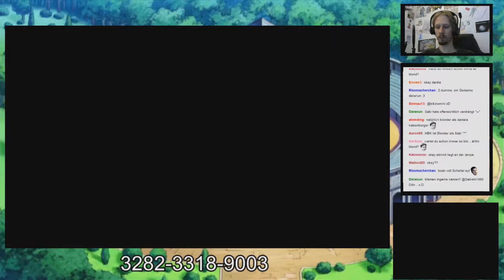Pokémon X Community Battles 2 - #1 vs. Ruby [Live] I Pokemon Kampfarena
Pokémon X/Y Community Battles sind zurück! In einem Livestream haben wir mit Competitive Teams gegeneinander gekämpft. Schaut zu wie wir spannende Kämpfe bestreiten, unglaubliche Momente erleben und harte Schlachten schlagen. Zusammen mit meiner tollen Co-Kommentatorin Sabishi1985 haben wir hier ein Projekt, das unbedingt für die Nachwelt festgehalten werden musste.